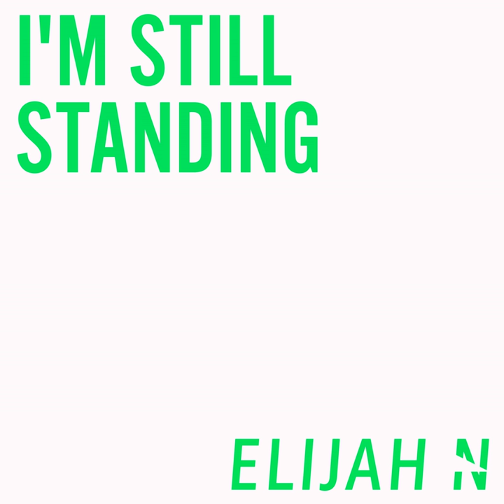Fall Into Pieces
Fall Into Pieces · Elijah N · Paulina Fröling

Composer: Elijah N
Music  Publisher: Elijah N
Lyricist: Elijah N